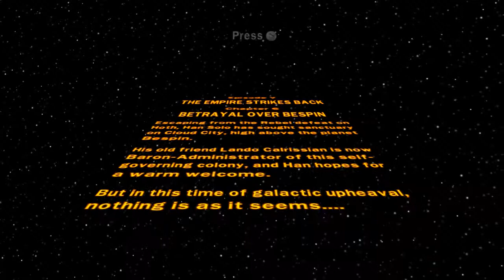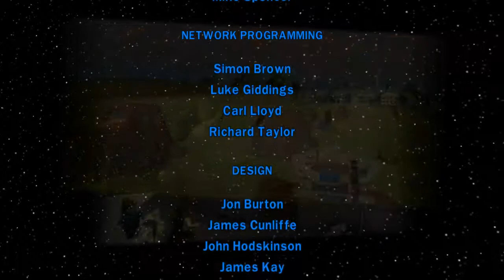Let's Play Lego Star Wars - Episode V, Chapter VI - The Ballad Of Lando Calrissian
A Long Time Ago, On A Computer Far Far Away...

There were stars, and amongst them wars were fought. These wars came to be known eons later are STAR WARS, and their fictional recreations were important cultural icons in the late 20th century.

Like many popular works of entertainment, they were adapted into various VIDEO GAMES. One such re-told the re-telling in the form of  LEGO, purchasable building blocks from the country of Denmark.

In the year 2015, young apprentice Jackson Tyler set out to watch these movies of cultural import, and discuss them whilst moving through the Lego inspired pantomime. Jackson raises his controller and sits in his chair, determined to find out whether even the younglings survive...